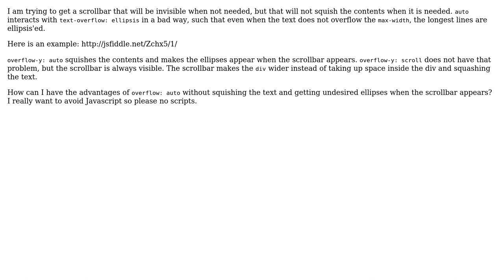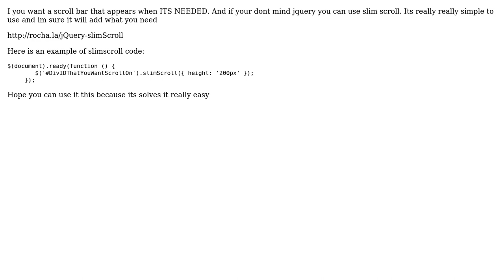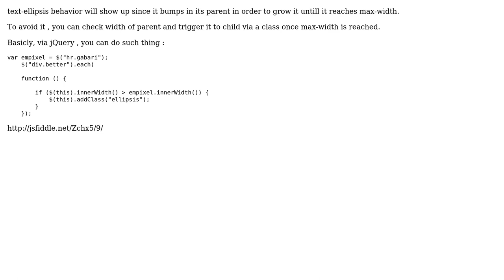Make vertical scrollbar add width to div instead of compressing contents (3 Solutions!!)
Make vertical scrollbar add width to div instead of compressing contents

With thanks & praise to God, and with thanks to the many people who have made this project possible! | Content (except music & images) licensed under CC BY-SA | Music | Images & others | With thanks to user user3286380 user Nitin Garg user G-Cyrillus user Carsten Lovbo Andersen and the Stack Exchange Network Trademarks are property of their respective owners. You are responsible for your own actions.